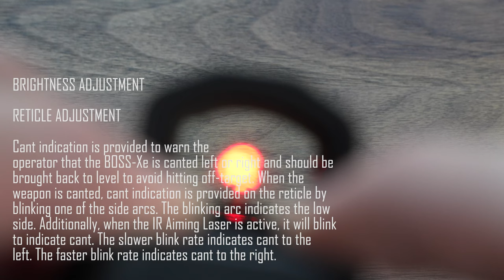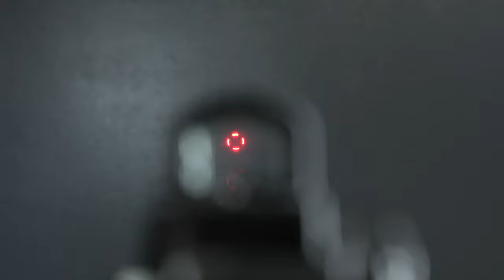Wilcox BOSS-XE - the combination of a reflex sight and laser aiming device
WILCOX BOSS-XE OVERVIEW.  This device is a reflex sight with integrated laser suite. it has MANY features and this video only covers the immediate basics. imagine combining an Eotech or Aimpoint with a peq15, that is what this device does.